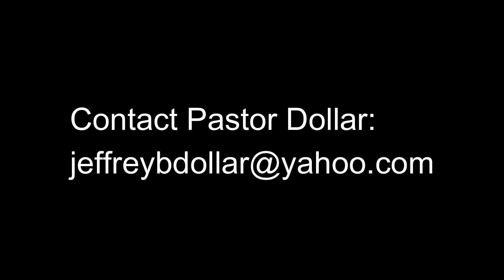"Winds of Pentecost" John 3:1-12 - Chris Jones 5-28-23AM Community Bible Church of Portage PA